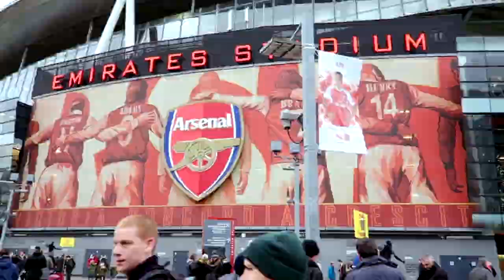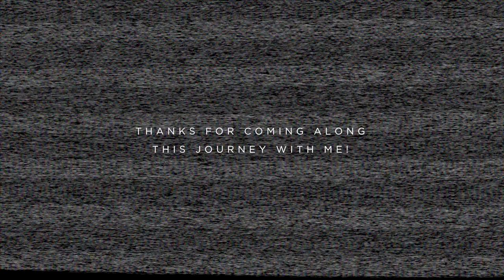2015 YEAR IN REVIEW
Time to reflect...Thank you for being apart of this journey. Cheers to making more memories!

• MUSIC •
⇢ all good (lemarquis & marlin remix)